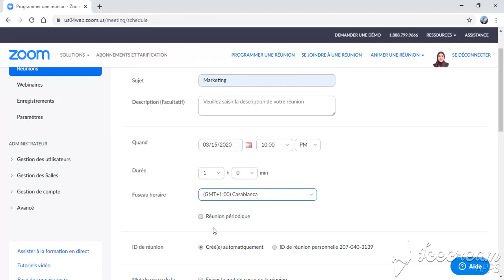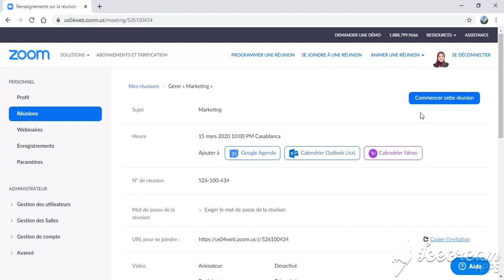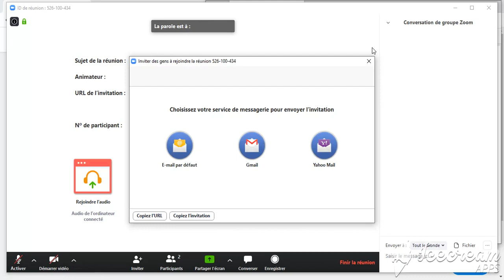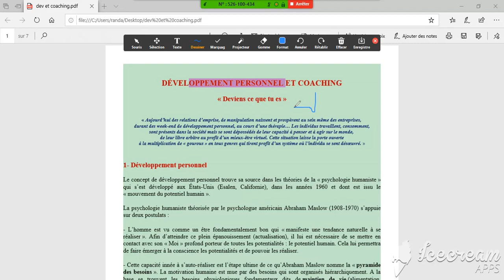Tutoriel zoom pour vos cours à distance